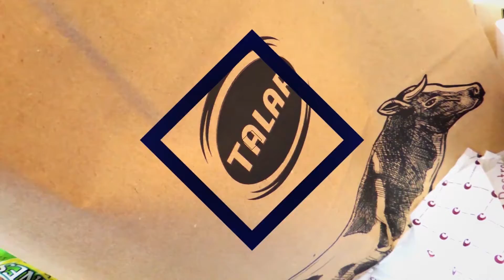ENTREGA DE PREMIOS PEQUEÑOS TALENTOS DEL URUGUAY 2021 - By Juan Herrera Producciones